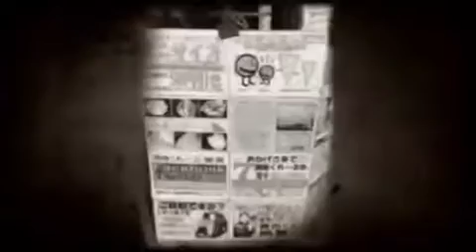秦野市 105,000食提供の 湘南クレープ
創業7周年を迎えた東海大学から徒歩3分のクレープ屋さん湘南クレープ
実に105000食を提供してきたお店です。

そのメニューはなんと200以上！！

生地と素材のこだわりを見せるその味をご堪能ください。

湘南クレープ
神奈川県平塚市真田480--102
(小田急線 東海大学前駅下車 徒歩8分)
営業時間 : 平日 12:00〜21:30 / 土 12:00〜19:30 / 日・祭 12:30〜18:30
不定休 駐車場完備